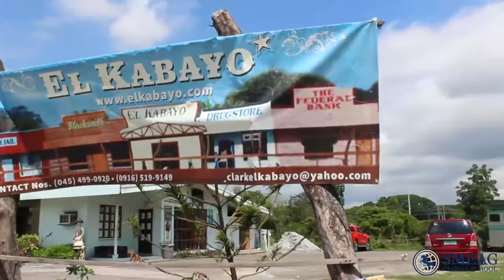[Learning English] English Academy in Cebu, Philippines: Horseback Riding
[Learning English] English Academy in Cebu, Philippines:  Horseback Riding (June 2, 2017)